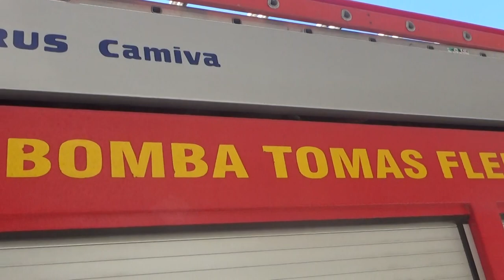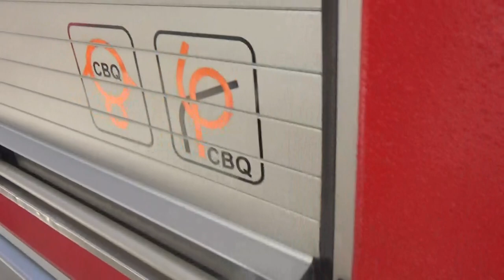Camión de Bomberos Renault 2700 Magirus Camiva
Del Cuerpo de Bomberos de Quintero(Región de Valparaíso Chile)

21 de Septiembre 2019 Después de Fiestas Patrias